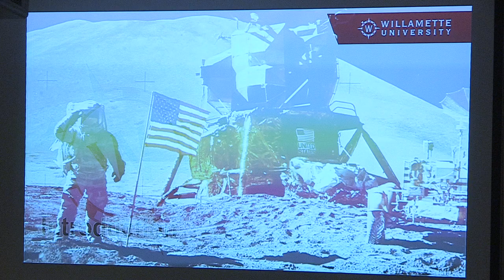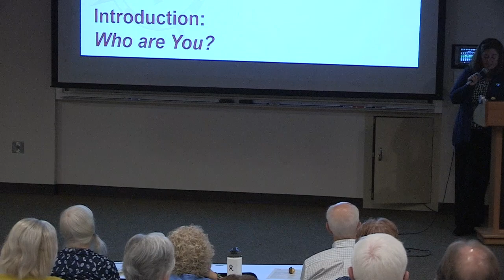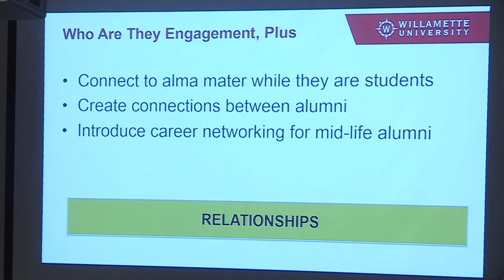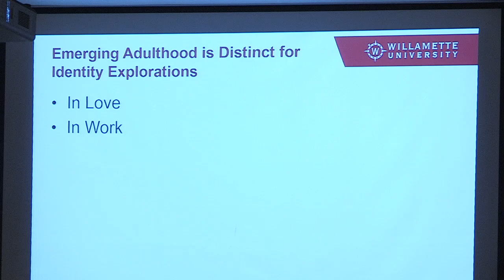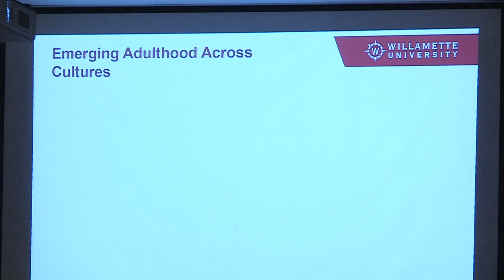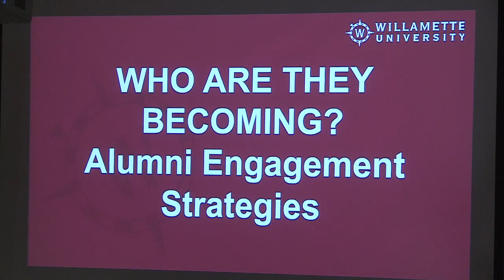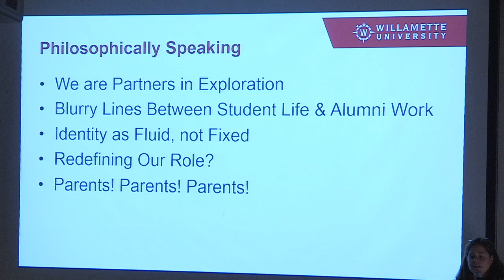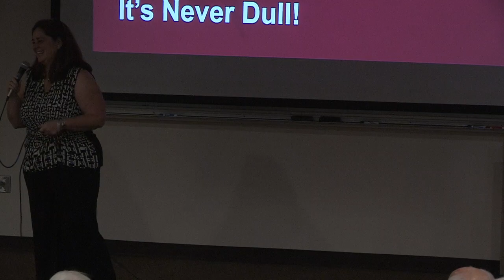Institute for Continued Learning - Emerging Adulthood